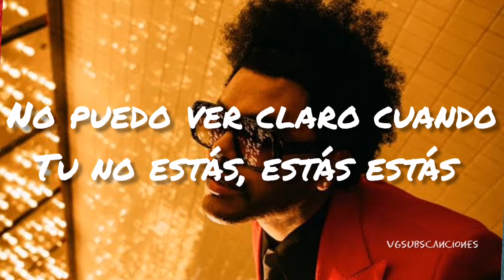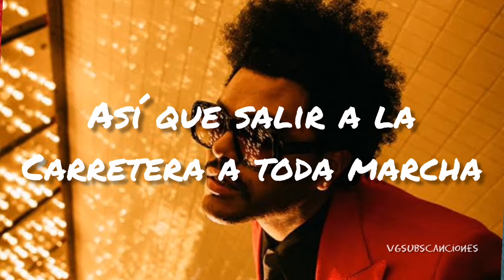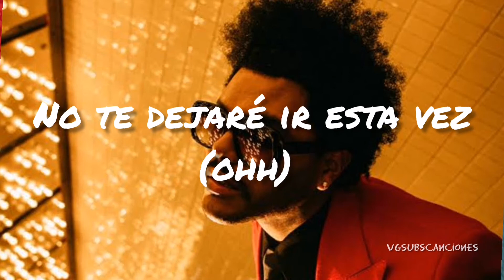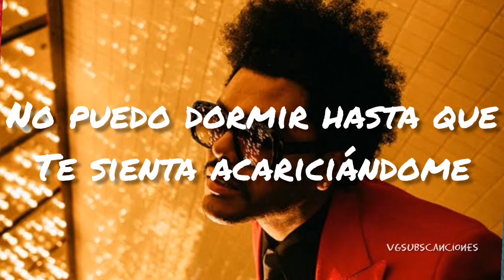The Weeknd - Blinding Lights / Traducción al español